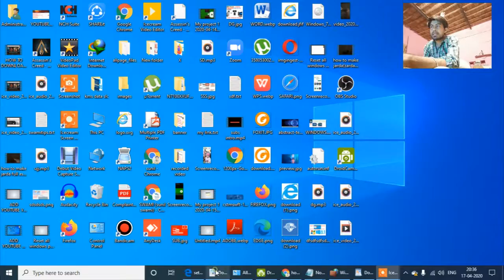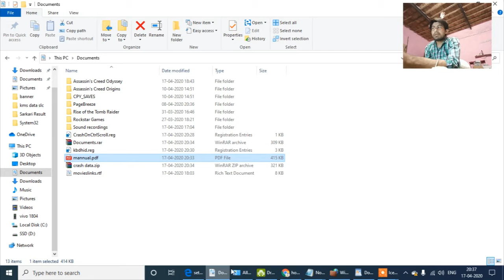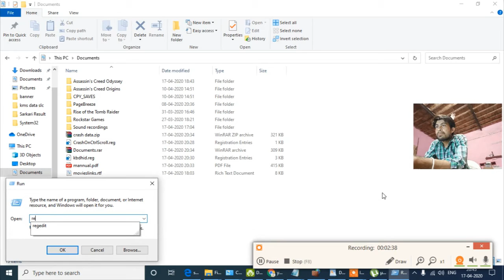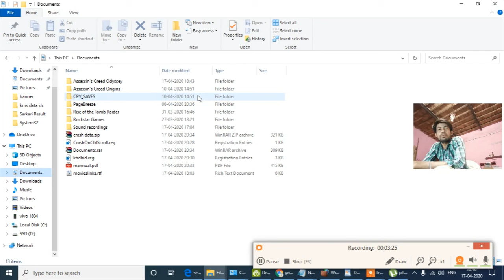How to crash windows 10 simple registry file download link simple step to crash windows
Use the Windows key + R keyboard shortcut to open the Run command.
Type regedit, and click OK to open the registry.
Browse the following path: